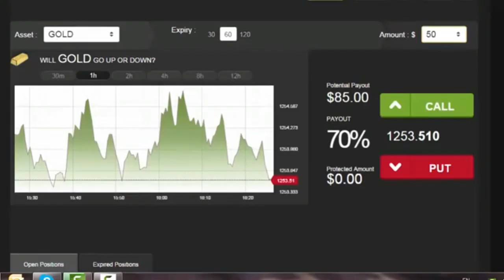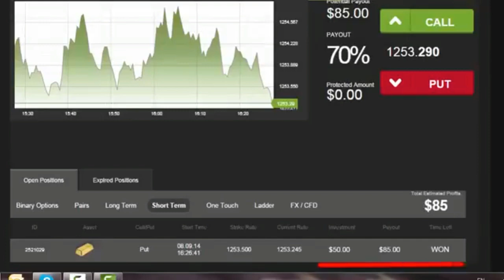Auto Binary Signals (Main ABS) Video 2 Live Trading - September 8th 2014